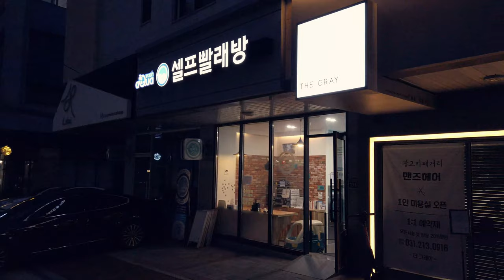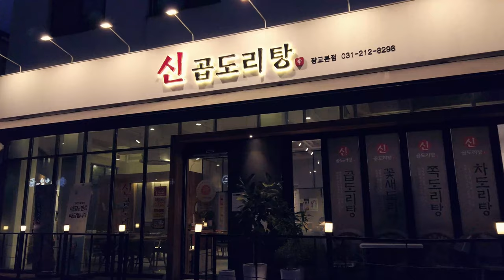[4K] Walking around Gwanggyo Cafe Street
Gwanggyo refers to a planned city surrounding Yeongtong-gu of Suwon and Suji-gu of Yongin. Gwanggyo is located 25 km south away from Seoul in Suwon city and Youngin city, Gyeonggi province. Gwanggyo was designated as a New Town area in 2004 by Gyeonggi Province, Suwon city, Youngin city, and Gyeonggi Development Corporation(GICO). It will accommodate more than 31,000 households. Gwanggyo newtown was not only for the housing supply but also for several regional goals such as provincial office movement, convention center building, and creating economic growth core in Gyeonggi provincial area. Its infrastructure was scheduled to be constructed by 2012, and the project is expected to completed in 2020.

광교 카페거리를 돌아 보았습니다. 주말 저녁인데도 사람들이 많지 않은 것은 코로나 여파인 듯 합니다.